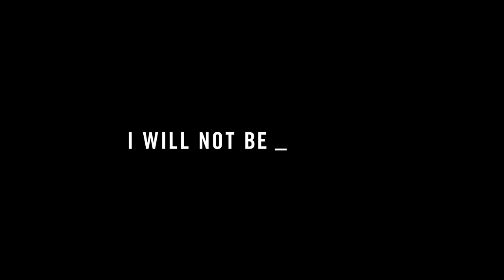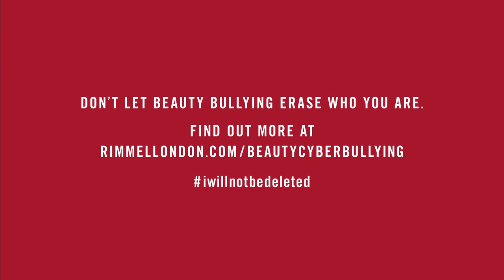Tess Daly's I Will Not Be Deleted Story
Every beauty cyberbullying story is different. Get to know our cast, whose lives have all been affected by it.

‘The anonymity definitely adds to it. No one would ever be so direct as to come over to you and say, “Babe, that is not for you.”’ - Tess Daly

Tess always dreamed of becoming a fashion designer. However, when she lost the use of her right hand, make-up became her creative outlet instead. When she experiences beauty cyberbullying, she doesn’t put up with the negativity. Instead, she just laughs it off and focuses on other things, like being one of Instagram’s most exciting (and hilarious) beauty influencers.